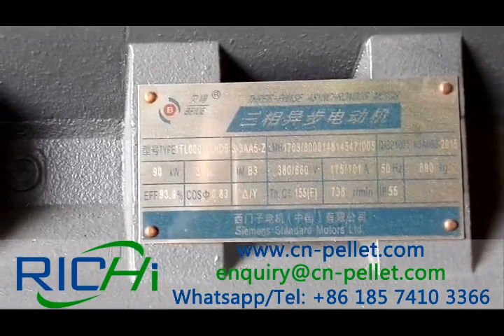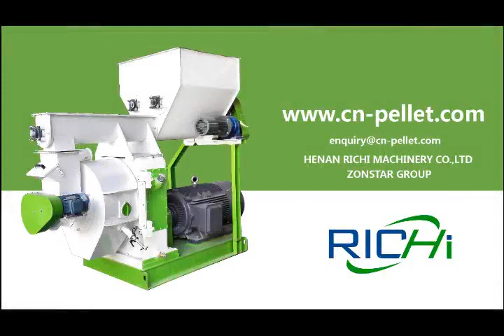Pellet Mill For Wood,Wood Pelletizer,Wood Pellet Making Machine